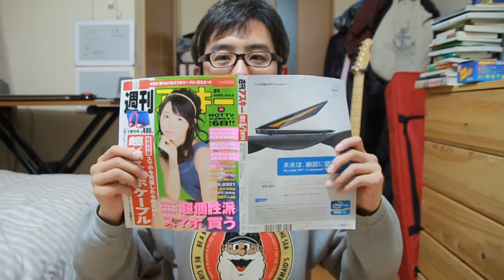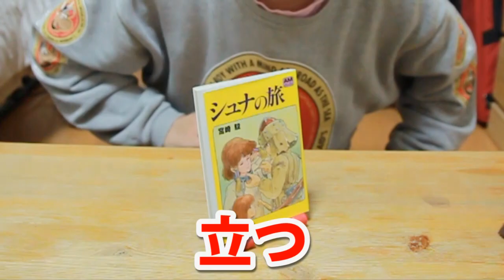超くねくねスマホケーブルがやってきた！その２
週刊アスキー５／１増刊号の付録「超くねくねスマホケーブル」のレビューです。